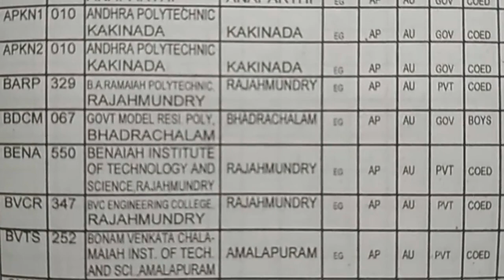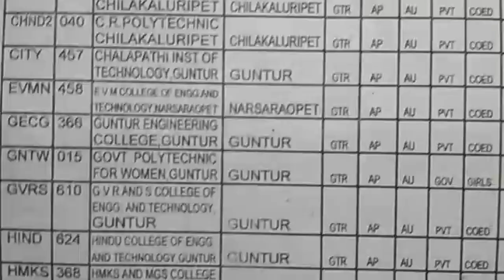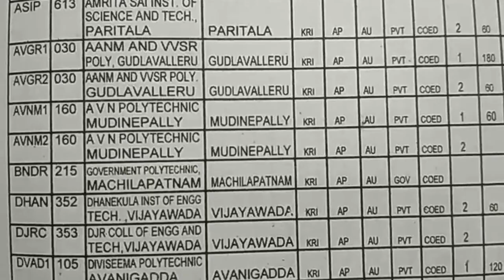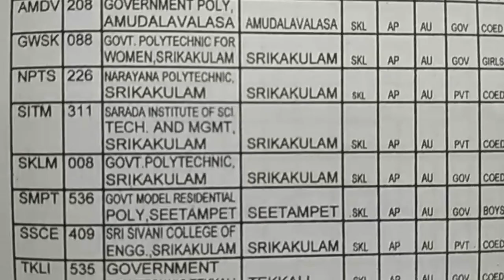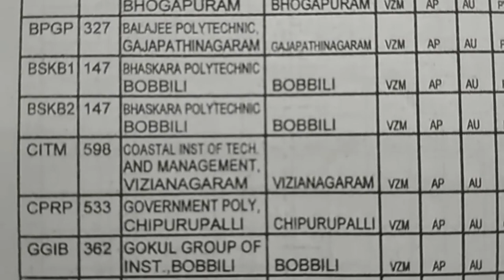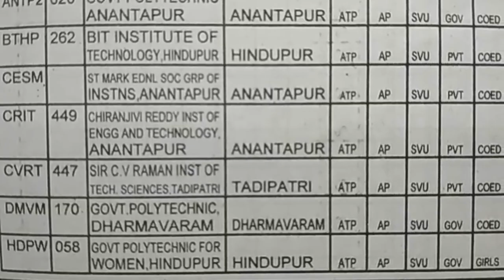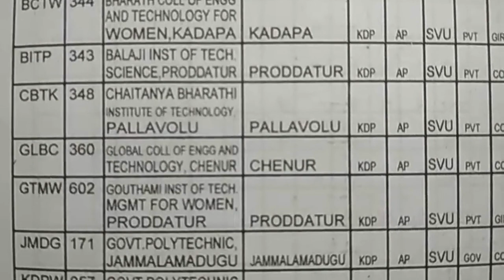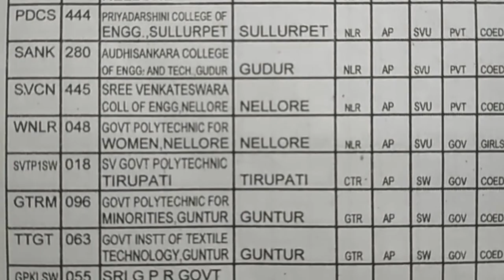How many Government & Private Polytechnic Colleges in Andhra State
How many Government & Private Polytechnic Colleges in Andhra State. Government & Private Polytechnic colleges in Andhra State,.